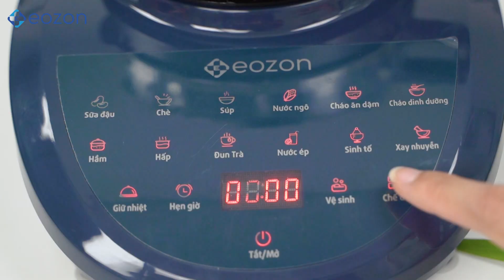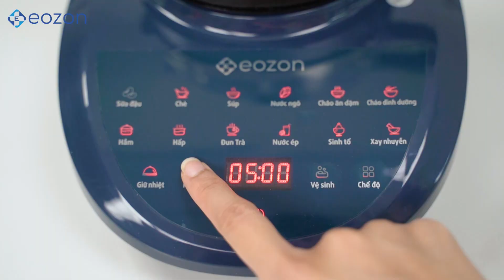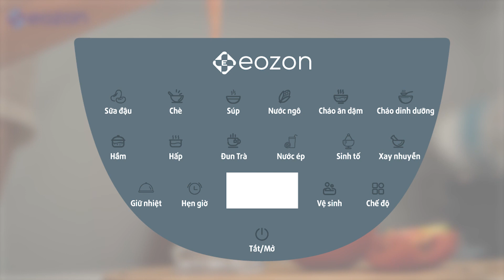Máy Xay - Nấu Đa Chức Năng 12in1 | EOZON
💁‍♀️💁‍♀️💁‍♀️ MÁY XAY - NẤU ĐA CHỨC NĂNG 12IN1 với ĐẾ_CỐI CHỐNG DÍNH, CHỐNG KHÊ,CHỊU NHIỆT LÊN TỚI 300 ĐộC - MÁY LÀM SỮA HẠT, LÀM SINH TỐ, NƯỚC ÉP, LÀM SÚP, CHÁO DINH DƯỠNG, LUỘC HẤP CÁC MÓN ĂN ..V..V
❌ THƠM - NGON - THẬT - CHẤT ❌
🏆🏆 Máy SAY - NẤU ĐA CHỨC NĂNG EX-500 12IN1👉
👉  30 phút có ngay ly sữa hạt không nấu
👉  30 phút có bát cháo nhuyễn cho bé mới ăn dặm
👉 30 phút có bát cháo hạt cho bé và cả gia đình
👉  30 phút cho 1 tô soup thơm ngon
👉  10 phút cho ly sinh tố, smoothie, đá bào
👉  3 phút xay khô hạt thành bột ngũ cốc
👉  Chức năng hầm và nấu tiện lợi và vệ sinh dễ dàng với chức năng: Vệ sinh máy
👉 Chế độ hẹn giờ tiện lợi
☎ HOT LINE :  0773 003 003
EOZON-MAYXAYNAUDANANG